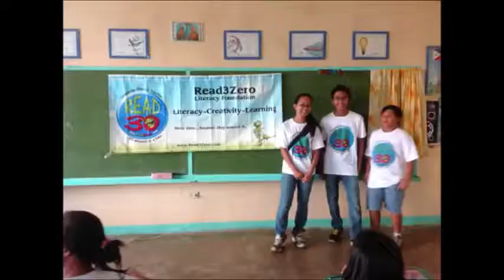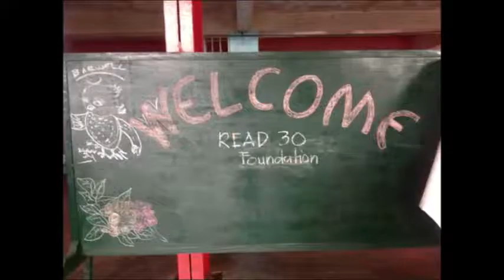READ3Zero's First International Project: The Philippines